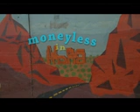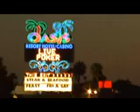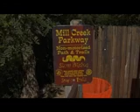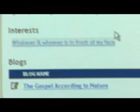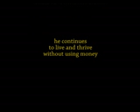Moneyless in Moab (2006)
Interweaving philosophical conversations with suelo in his cave and treehouse with colorful footage of his daily activities in town and in nature, MONEYLESS IN MOAB offers an intimate look at a person who embodies a radical alternative to our excessively consumeristic american way of life. The film opens our eyes to the fact that it is indeed possible to live happily without money, and to do so with joy, grace, and dignity, even in a world gone mad with attachment.

Daniel Shellabarger (aka suelo) is a student of world religions and anthropology who is unhappy with the worldwide "money religion" and currently lives without the direct use of money. He likes nature, travel, and tequila—when someone else is buying. He is currently hitchhiking and roaming around the pacific northwest, living in the moment and practicing non-attachment. His blog is a good place to read his reflections as he surfs though this universe.